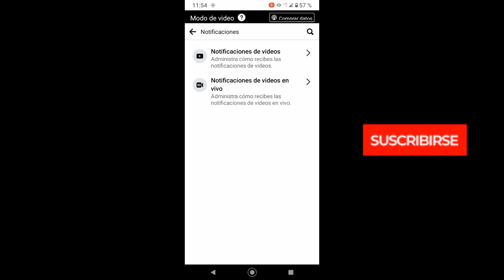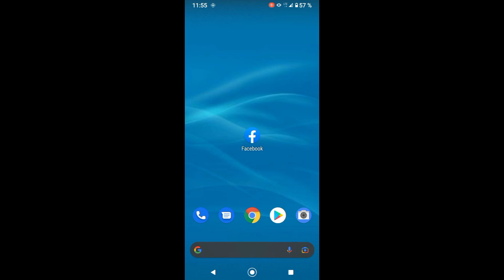Como ver el historial de videos vistos en facebook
te enseñaré a encontrar o ver el historial de videos vistos en Facebook.

cada video qué ves ya sea de perfil personal o página Facebook lo almacena en una sección llamada historial en donde podrás encontrarlo más fácilmente

0:00 introducción
0:16 ver historial de videos en Facebook
0:50 controlar notificaciones de videos

este video se ofrece solamente con propósito educativo y de información.